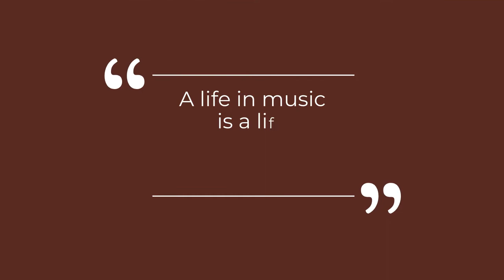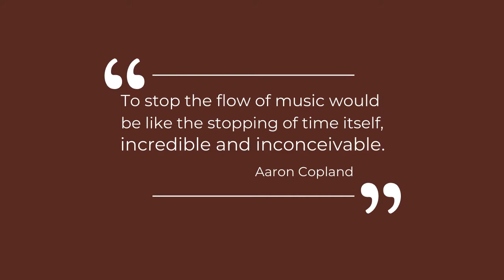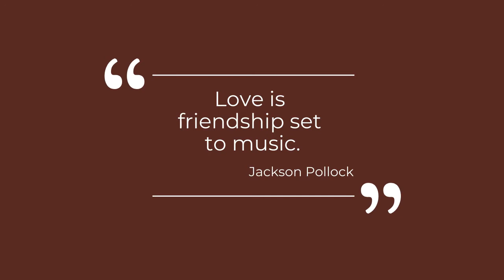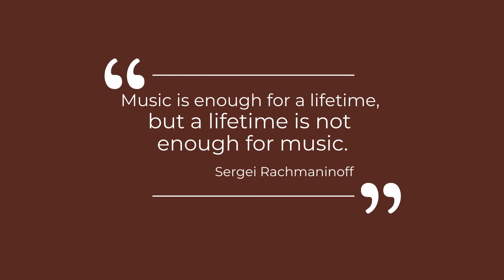2022 Music in Our Schools Month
A video celebrating PUSD's music programs.